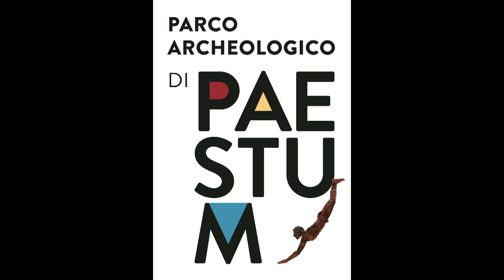reperto del mese di dicembre 2017 : rivista digitale del Parco archeologico di Paestum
Antichi giocattoli, ritrovati in diverse tombe di Paestum, databili alla fine del IVsec. a.C. scheda completa su
Ogni mese esponiamo nel Museo di Paestum degli oggetti conservati in deposito, che di solito non sono esposti al Pubblico
Per iscriversi alla rivista digitale: goo.gl/ig986m